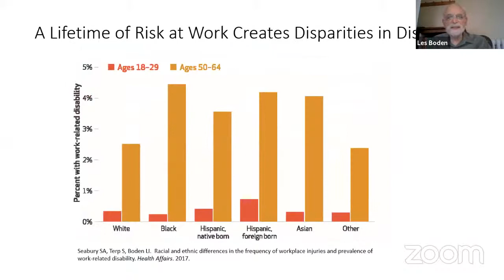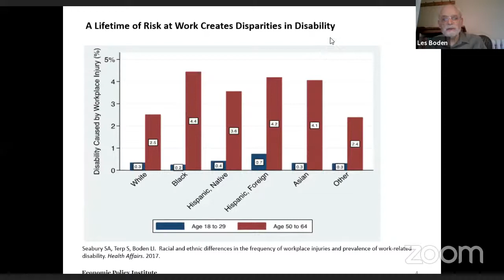Unequal power sabotages workers’ ability to protect themselves from injury, illness and death